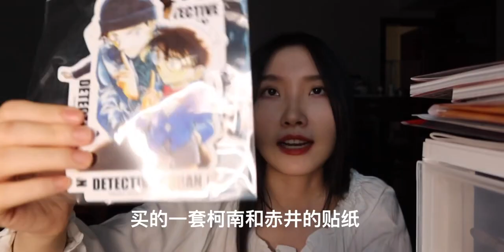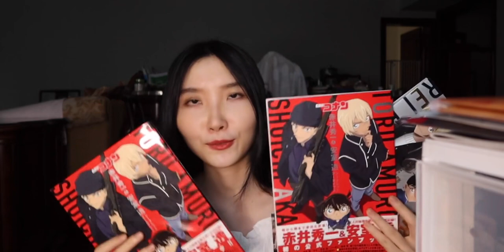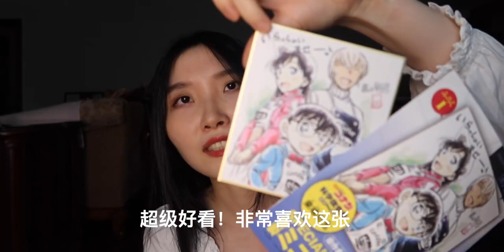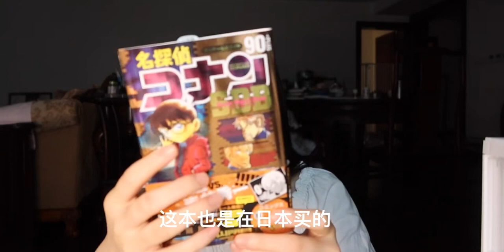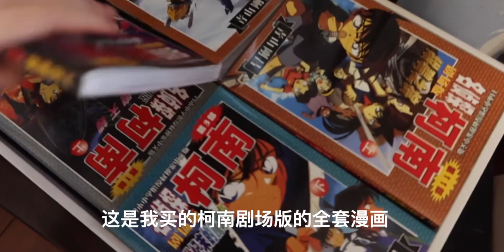珍藏N年柯南周边大开箱！送礼物！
十一vlog营业中,赤井秀一,名侦探柯南,灰原哀,十月打卡挑战W2,花式过节展台,开箱视频,柯南,安室透,出去浪展台